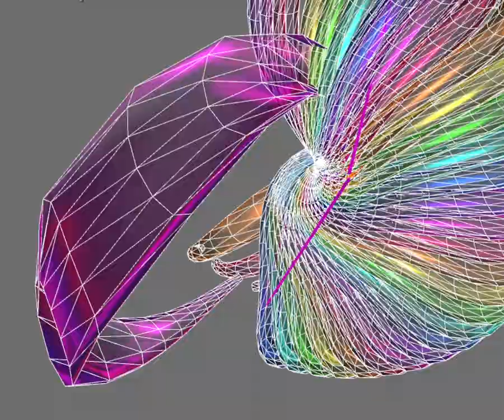OUTTAKES Archived mixed stuff 2024 01 22 09 59 55